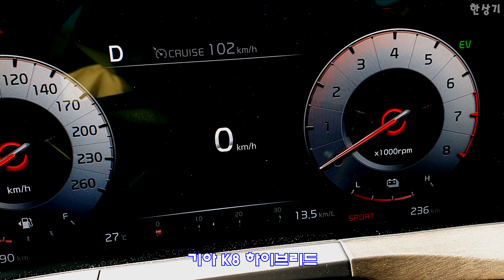기아 K8 하이브리드 0→120km/h 가속(2022 Kia K8 Hybrid Acceleration Test Drive) - 2021.05.13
기아 K8 하이브리드의 급가속 영상입니다. 시승기는 이틀 전에 올렸고, 2.5 시승기는 다음 주에 올리겠습니다.
기아 K8 하이브리드 시그니처 주요제원
트레드 1,626/1,632mm
엔진 1,598cc 4기통 가솔린
전기 모터 44.2 KW
전기 모터 토크 264 Nm
타이어 미쉐린 프라이머시 투어 A/S 245/45R/18